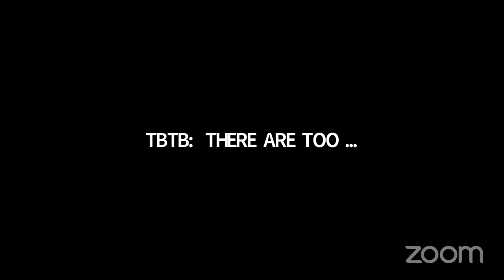TBTB's VPI3 Inunion THERE ARE TOO MANY OF US GOVERNMENT TV’S MOST POPULAR MANDATORY GAME SHOW...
by Nico Grelli with captions!

Directed by Shellen Lubin
Starring: Richard Lear, Richard M. Rose, and Martin Lewis!